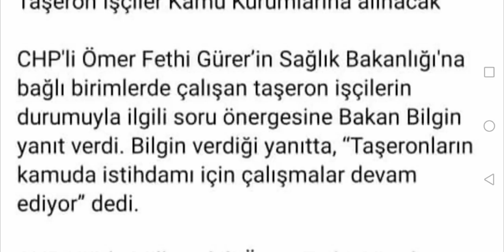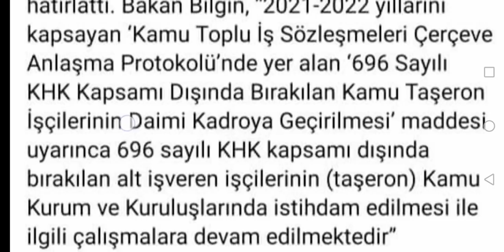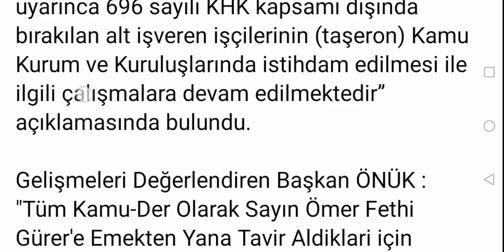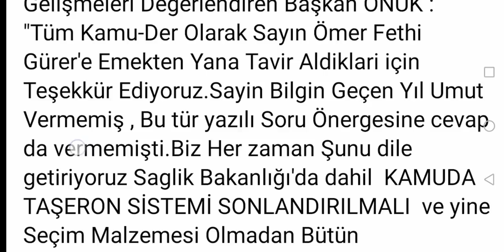Taşeron işçiler kamuda kadroya ALINACAK. ÇALIŞMA Bakanı Açıkladı